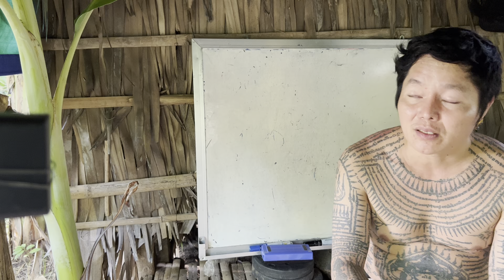ផេកនិងយូធូប ស៊ូសេងហ៊ួ អាណាចក្រ ពុទ្ធចក្រ ព្រហ្មចក្រ ស៊ូសេងហ៊ួ ប្រវត្តិសាស្រ្ត 1